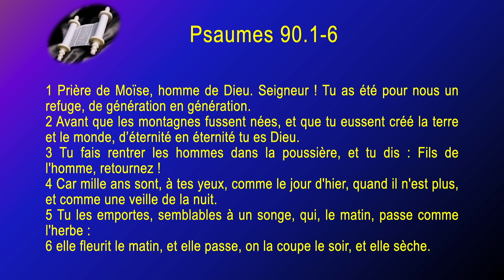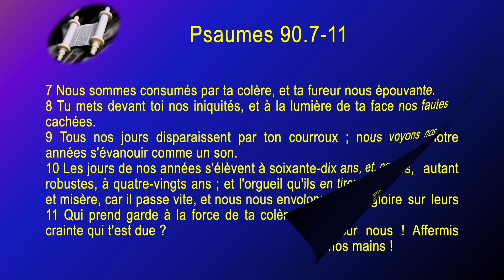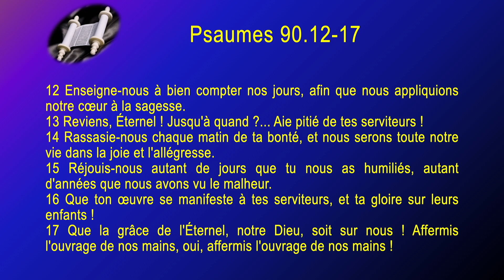19 Psaumes Sg1910 ch 090